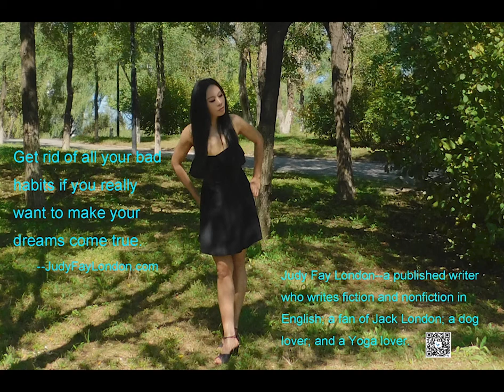Get rid of all your bad habits.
And the second one Be Chillin, written by Alexander Nakarada, is available for commercial and non-commercial purposes.